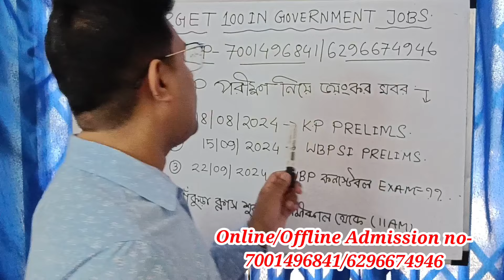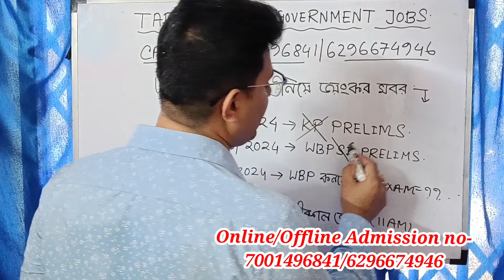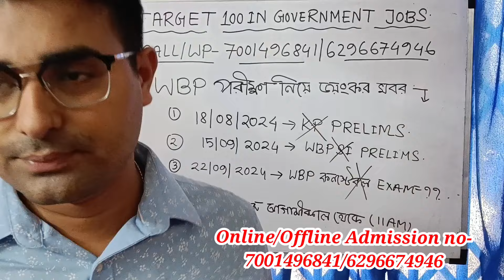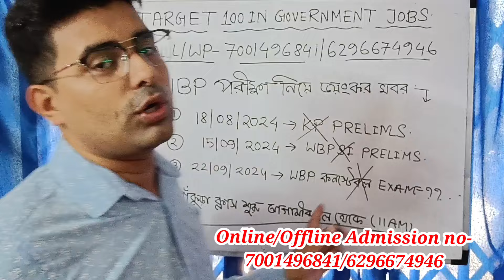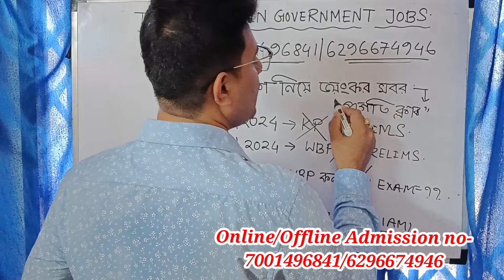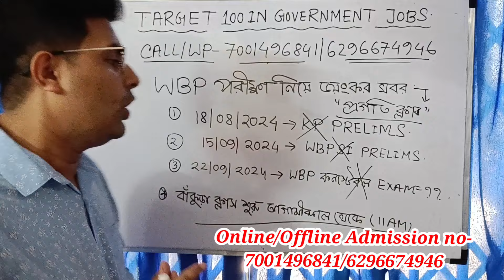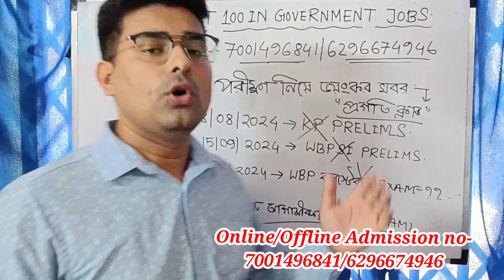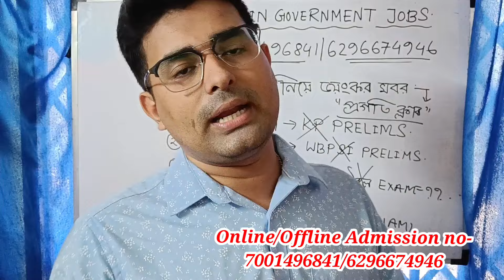WBP পরীক্ষা নিয়ে ভয়ংকর আপডেট||WBP ও KP SI and Constable Exam Date Big Update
আমাদের নতুন ব্রাঞ্চ বাঁকুড়া(বাঁকুড়া টাউন)
যারা ভর্তি হতে চাও তারা নিচের দেওয়া নম্বরে সরাসরি যোগাযোগ করে নাও
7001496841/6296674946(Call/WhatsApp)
এছাড়া অনলাইন ব্যবস্থা:-
WBP সর্বশ্রেষ্ঠ শেষ ব্যাচ
"WBP হেলিকপ্টার4.0 "(WBP+KP কনস্টেবল স্পেশাল)
"নক্ষত্র"[WBP SI স্পেশাল ব্যাচ]
যারা ভর্তি হতে চাও তোমরা নিচের দেওয়া নম্বরে সরাসরি যোগাযোগ করে নাও
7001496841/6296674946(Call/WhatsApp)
ক্লাসের সুবিধা:-
১) প্রতি সপ্তাহে সাত দিন ক্লাস (লাইভ ক্লাস, Google meet এর মাধ্যমে)
২) প্রতিটি ক্লাসের পরে রেকর্ডিং ক্লাস
৩) প্রতিটি বিষয়ে আলাদা শিক্ষক
৪) প্রতি সপ্তাহে দুদিন মক টেস্ট (Full PDF)
৫) ডাউট ক্লিয়ারিং ক্লাসের ব্যবস্থা
৬) প্রতি সপ্তাহে দুদিন ম্যারাথন ক্লাস
৭)WBP SI পরীক্ষা দিলে প্রিলি ও MAIN ক্লাস প্রথম থেকেই

ভর্তি মূল্য:
১)"WBP হেলিকপ্টার ব্যাচ"-[499/-সাথে প্রতি মাসে 120 টাকা মাইনে]
২)WBP SI[899/-সাথে প্রতি মাসে ১২০ টাকা মাইনে]
যেভাবে পড়াবো যদি ঠিকঠাকভাবে পড়তে পারো অবশ্যই সিলেকশন পাবে, তোমাদের সফলতা একান্ত ভাবে কাম্য করি

wbp constable new vacancy 2024 height and weight,